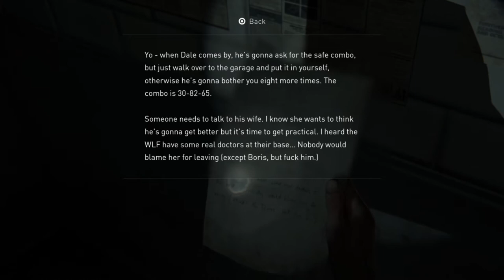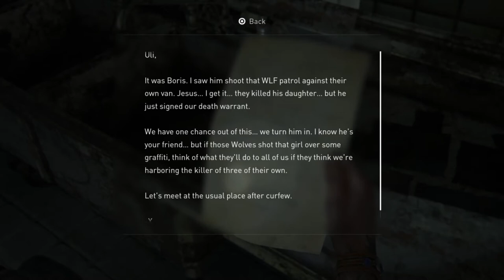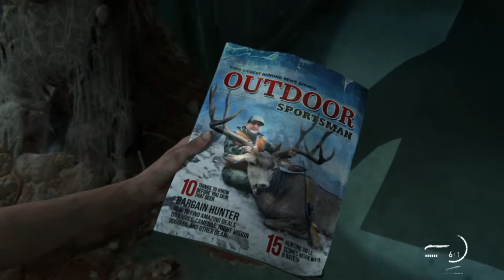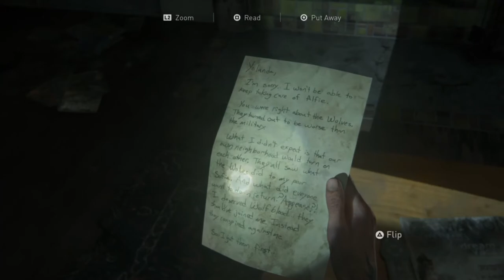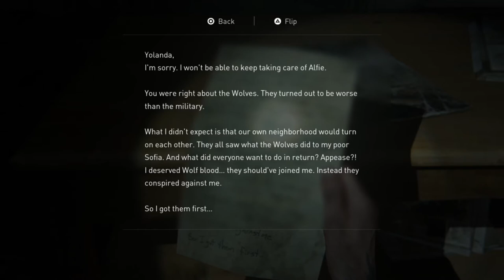#19 - The Last Of Us - Part II [PS4] - LONG GUN HOLSTER - BOW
WALKTHROUGH GAMEPLAY (COMPLETE GAME - THE LAST OF US PART II)